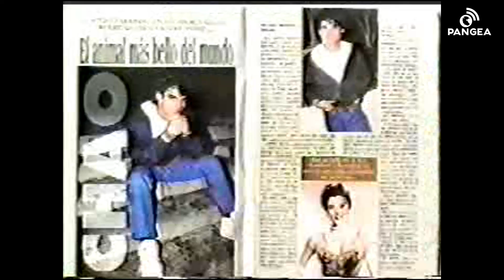Entrevista al Actor y cantautor Chao en Vive Miami con Julie García | 5-27-2020